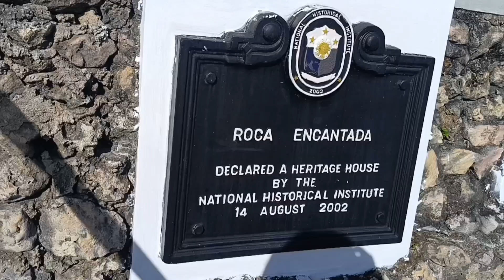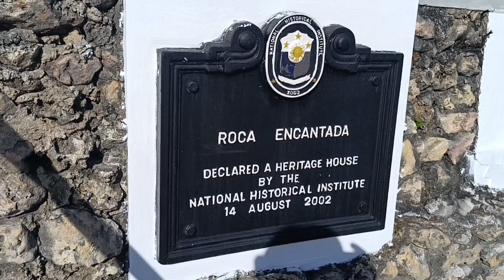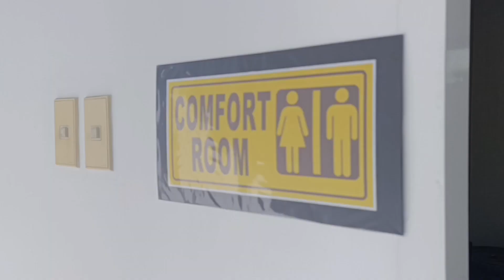Bahay sa ibabaw nang bato na nasa tabing dagat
The house was built in 1910 in honour of Dona Presentacion Hofilena Lopez...Roca Encantada.. declared a heritage house by the national historical institute on August 14 2002.it found in nabalas Buenavista guimaras